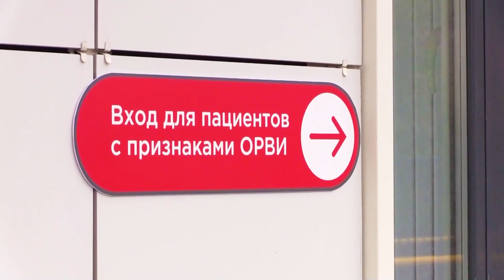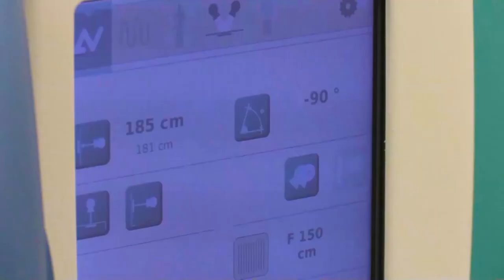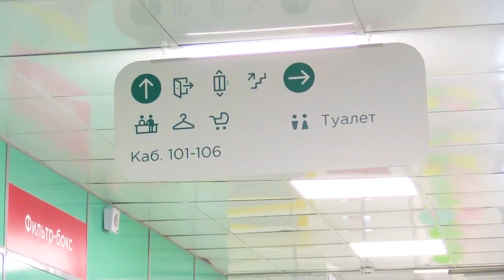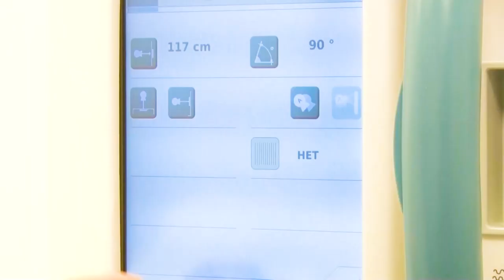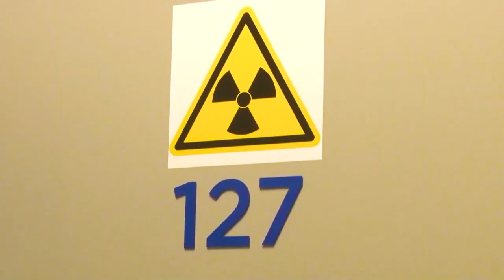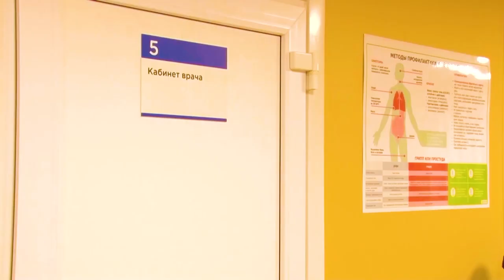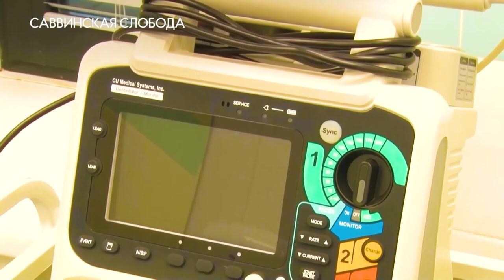Главная Тема: Работа областной больницы